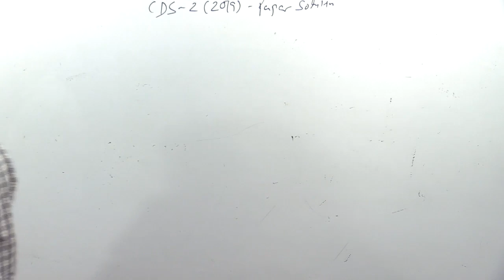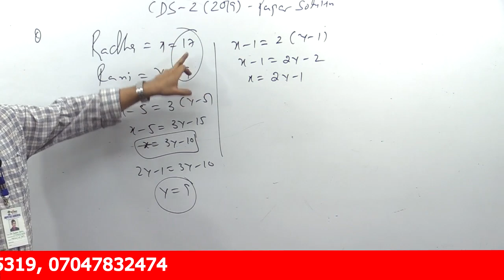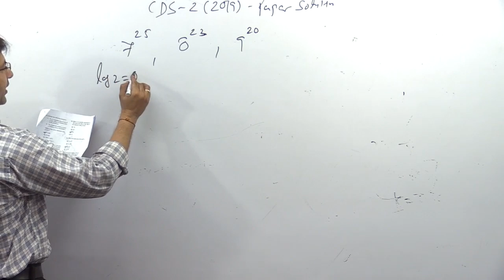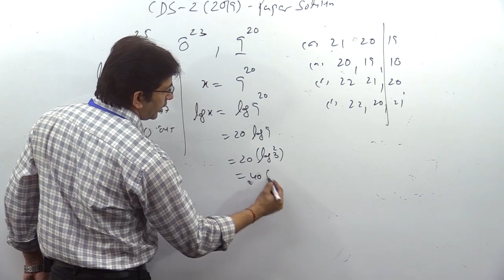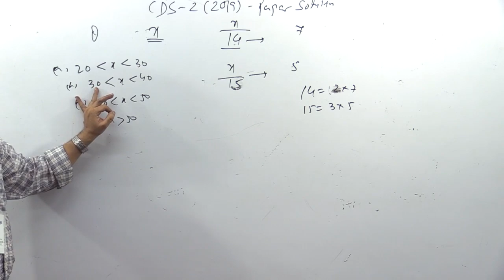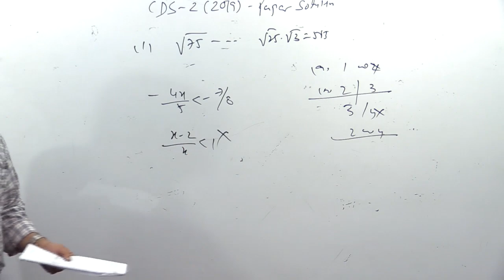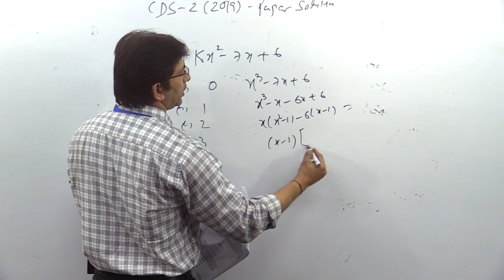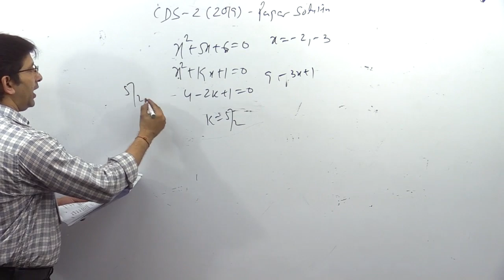CDS- 2 - 19 Mathematics Paper Solution with logic-2